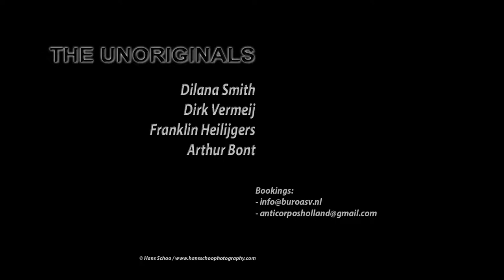Brass In Pocket - THE UNORIGINALS Live at THE SHACK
Pretenders' 'Brass In Pocket'
performed live by THE UNORIGINALS
at music cafe THE SHACK near Amsterdam

THE UNORIGINALS were formed by
- Franklin Heilijgers (bass / vocals)
- Dilana Smith (vocals / guitar/ bluesharp)
- Dirk Vermeij (vocals / guitar)
- Arthur Bont (percussion / vocals)
to get to know each other musically by playing covers of their own favorite songs in an acoustic setting.
All in preparation for what they actually got together for: to form a new band play their own, original, rock songs under a different, new band name.

Bookings:
- infoburoasv.nl